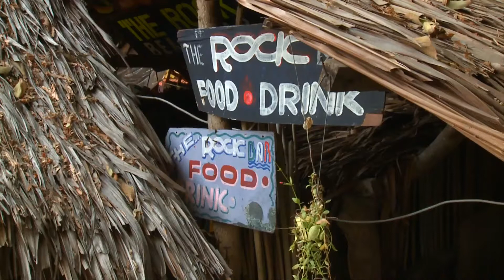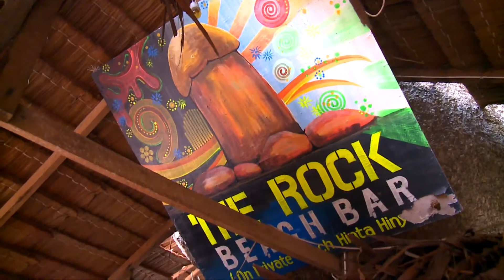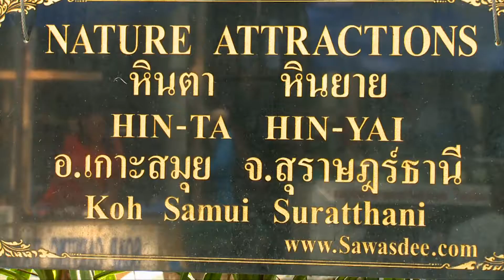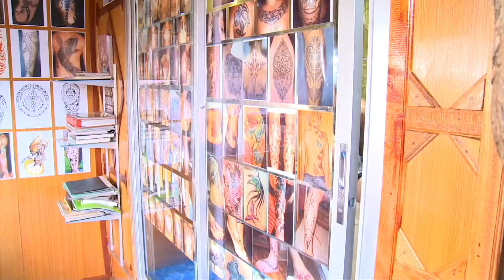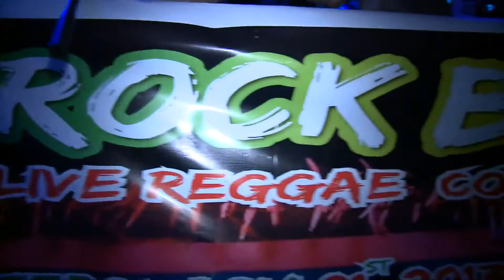ROCK BAR KOH SAMUI Official Video 2013 - With Thai Reggae Music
ROCK BAR KHO SAMUI LAMAI 2013